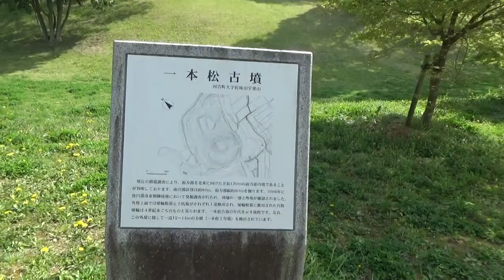馬見丘陵公園 チューリップフェア 4月9日（土）～17日（日）迄 約120種65万株のチューリップ 公園館⇨花の道⇨トンネル⇨花の広場⇨カリオンの丘⇨古墳⇨チューリップロード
四季折々の花が咲きみだれる馬見丘陵公園で、今年もチューリップフェアを開催します。園内では、昨年を大きく上回る約50万株のチューリップなどの花々が咲き誇り、音楽ステージやおいしい食事など、楽しいイベントも盛りだくさん。草花のほか、古墳や池、遊具や芝生広場などもあり、散策やピクニックにおすすめです。